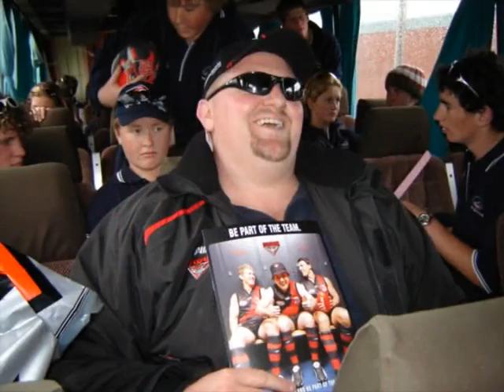Narrogin Agricultural College Year 11 Photes